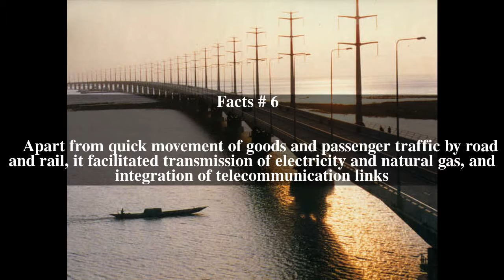Bangabandhu Bridge Top # 6 Facts